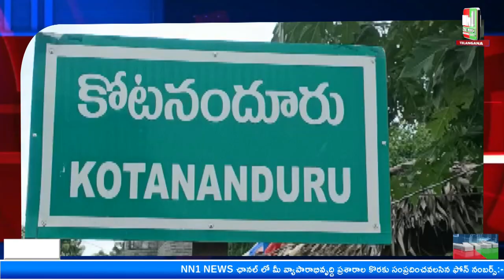కోటనందూరు : ఉన్నతి రుణములు సద్వినియోగం చేసుకోండి..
"nn1news live"
"nn1news luve"
"nn1news"
"nn1news live"

NN1 NEWS#
NN1 News#
nn1news live#
nn1news breaking news today#
nn1news Breaking#
nn1news Youtube on live#
nn1news Sucribe#